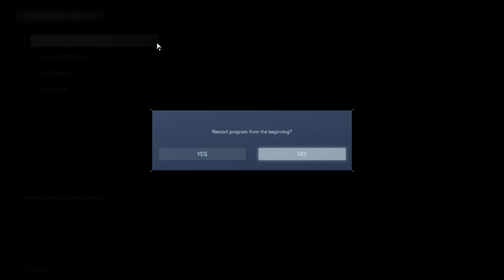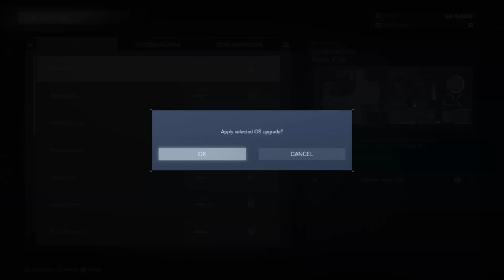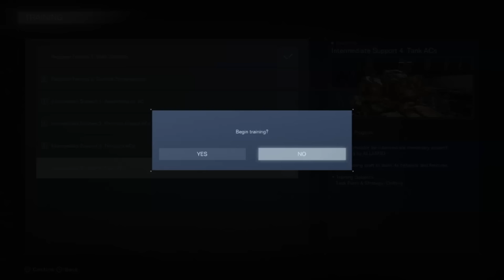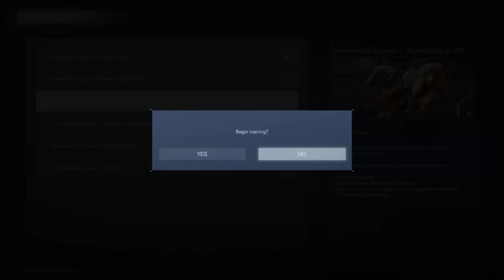[Vinesauce] Joel - Armored Core VI: Fires of Rubicon ( Part 2 )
Big LIDL enters the arena.
Date streamed: 18 Oct , 2023

Like the stream? Draw something for the Vinebooru!